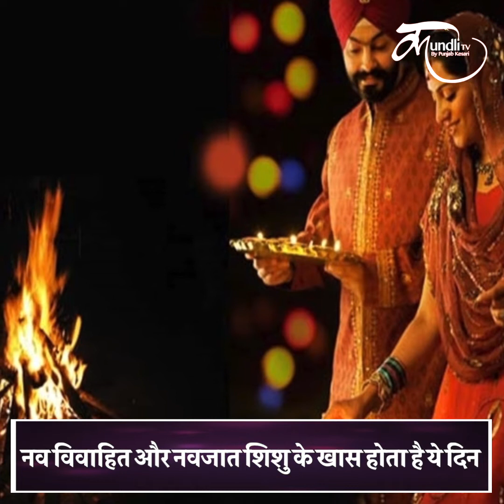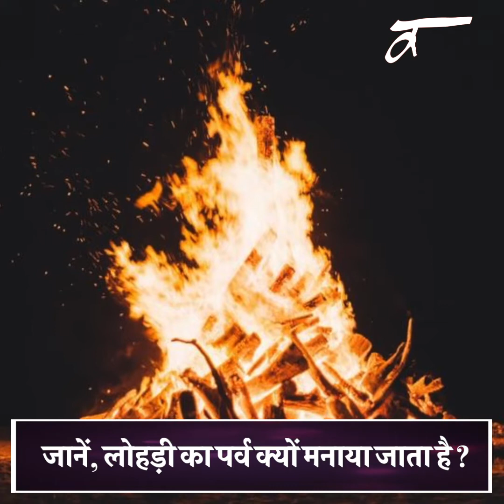Happy Lohri 2020 l क्यों मनाई जाती है Lohri ? जानें, कथा और महत्व